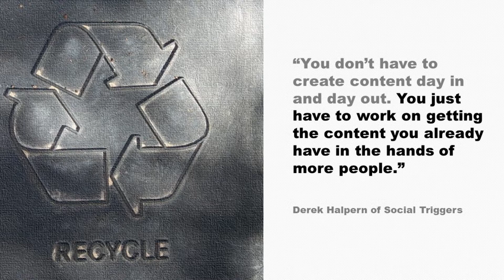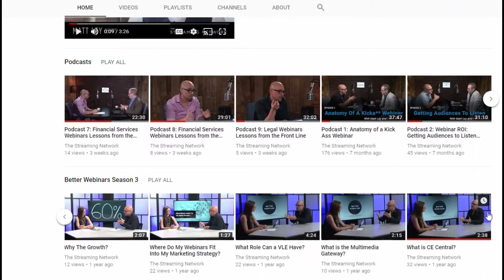The Executive Vlog Package